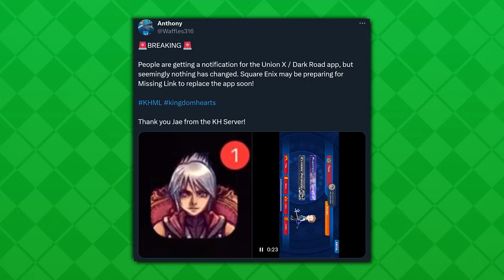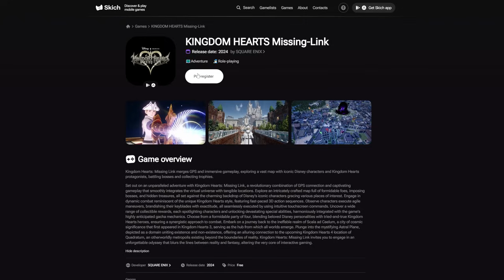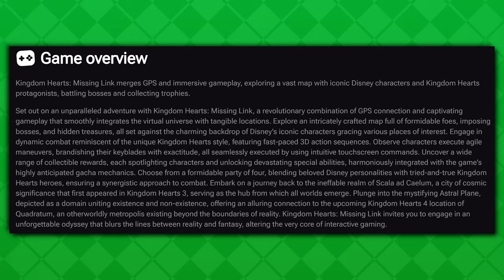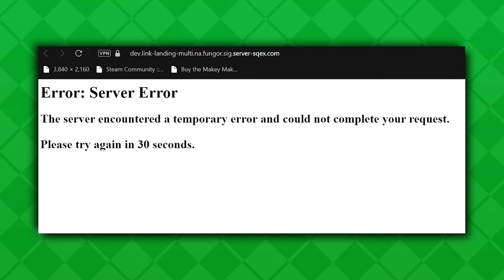Something ODD Is Happening With Kingdom Hearts Missing Link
Lots of strange background things are seemingly happening with Kingdom Hearts Missing Link. After months of silence and no indication of release, are we getting close to the silence finally being broken?